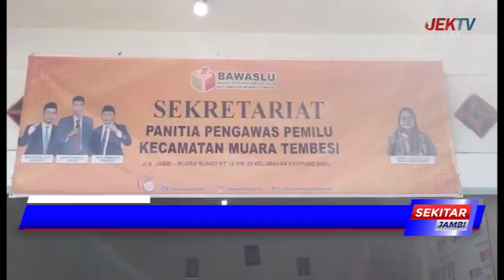PENETAPAN HUKUM PELANGGAR PEMILU DIPERTANYAKAN